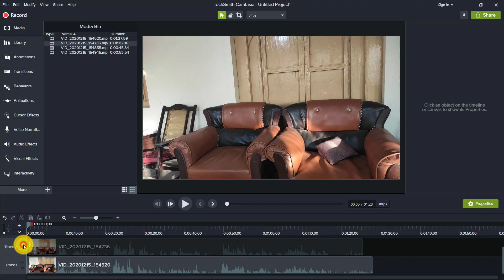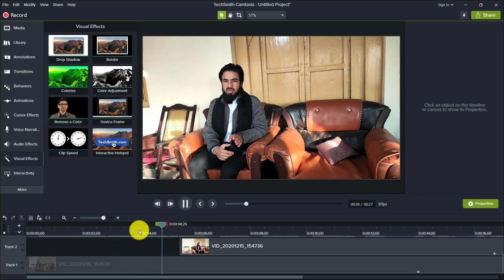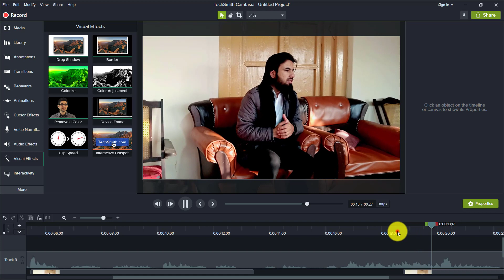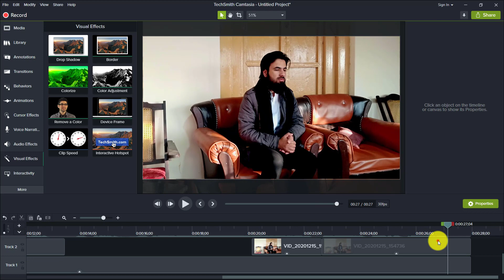How TV Shows Do Editing | Easy Tutorial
This is how the big tv shows are edited with the help of multi cameras and a video editor.
These videos look really good and engaging because of the multi angles used to view the subjects.
This technique is used from the beginning of filming and will be used until the cameras are no more.

@GFXMentor @Immmi @RajPhotoEditingMuchMore S.R. EDITING ZONE @VideoEditorSoftware @EditingIsEverything @editlikepro2514 @EditLikeaPro @TopPakistaniDramas @dailypakistan @ARYDigitalasia @jeetopakistan.5566 @PTVHomeEntertainment @ArynewsTvofficial @ARYZindagiofficial @FahadMustafaOfficial @UrduPointNetwork @UrduDiary @SpaceX_Ift5-e5x @clover_network @dynaticfilms @Firstinflightfoodie @BBCNews @ArynewsTvofficial@paktmtv3963